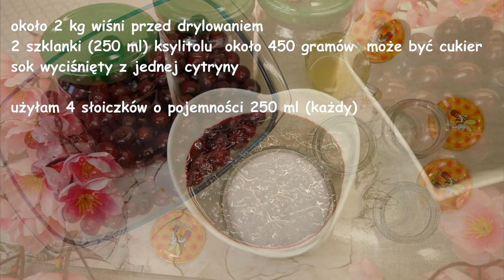Dżem z wiśni bez cukru ale za to z ksylitolem - pyszny i prosty w przygotowania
Witam serdecznie i zapraszam na pyszny dżem z wiśni, tym razem proponuję zastąpić tradycyjny cukier, ksylitolem tak zwanym cukrem brzozowym. Jest on o wiele zdrowszy i nawet polecany cukrzykom., a dodatkowo zmniejszy ryzyko rozwoju próchnicy w ząbkach naszych pociech. Polecam wypróbować przepis, bo dżem jest pyszny, słodko winny.

Do przygotowania dżemu wiśniowego będziemy potrzebować:

około 2 kg wiśni przed drylowaniem
2 szklanki (250 ml) ksylitolu – około 450 gramów – może być cukier
sok wyciśnięty z jednej cytryny

użyłam 4 słoiczków o pojemności 250 ml (każdy)